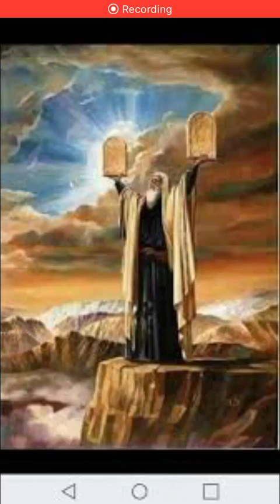REHEARSING THE RIGHTEOUS ACTS